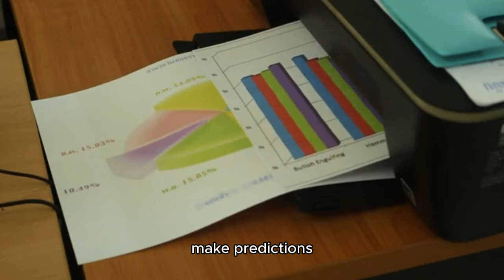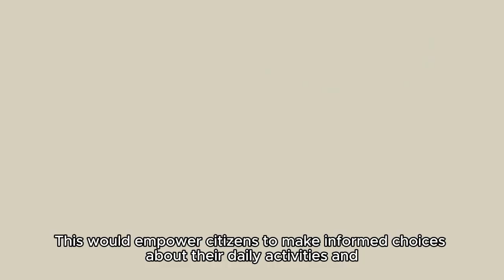Is AI REALLY the Key to FUTURE Smart Cities?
Ali Khiabanian "Alchemist" (architect, author, digital artist)
🚀 Our courses are designed to help you improve your skills in specific areas such as architecture, design, and visualization
-  3ds Max & Vray software training is designed to help architects create complex, parametric volumes and model furniture while improving their visualization and design skills.
- Photoshop: Photoshop course covers post-production techniques, poster and business card design, NFT creation, and animation design
- Keyshot: Our Keyshot course teaches you how to easily render 3D models, use the material library, and create animations
- conceptual sketch workshop that pertains to both architecture and landscape design.
- Join the WhatsApp channel and learn about new topics for free for one year
 Books
- Song & Silence, Supreme Century, USA.
– Conceptual Sketches in Architectural Design, Supreme Century.
_ The Role of Brain Hemispheres in Architectural Design, Supreme Century.
– Impact of parametric design on young architects, Supreme Art.
– Tissues as a board for creative sketches “ideas for architectures, landscape, Pattern & textile design,  Supreme Century, USA.
– Animate Form, Animate Design, Animate Thinking, American Academic Research.
– Box in Digital Transformation, Supreme Century, USA.